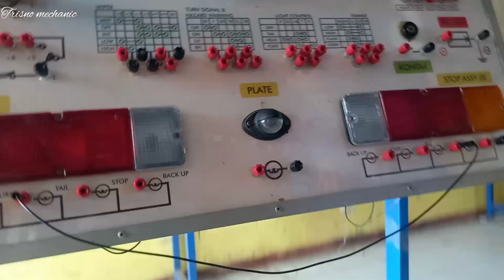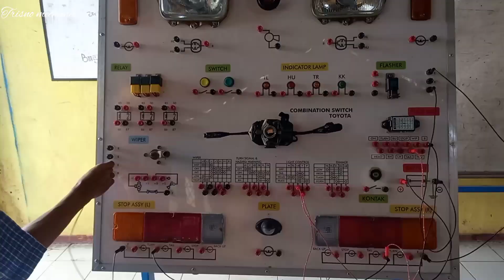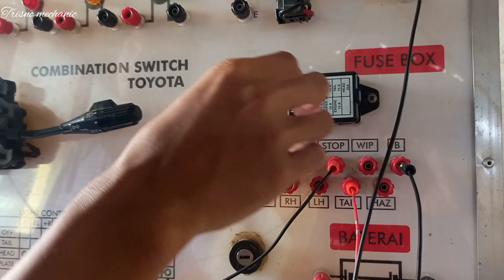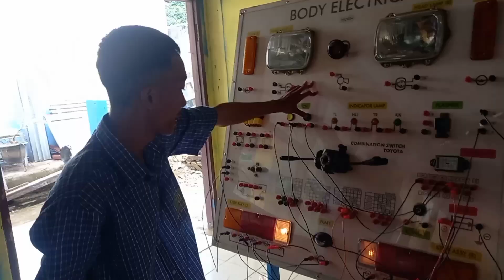TUTORIAL MERAKIT ELECTRICAL BODY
electrical body
anak smk merakit electrical body